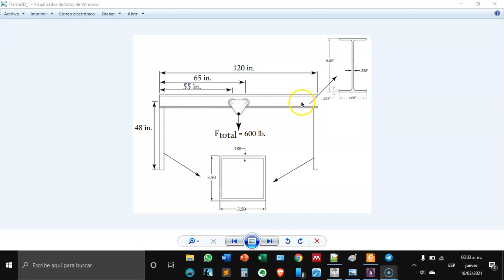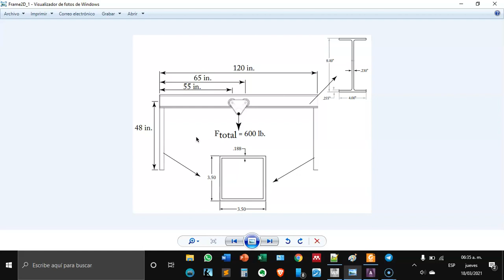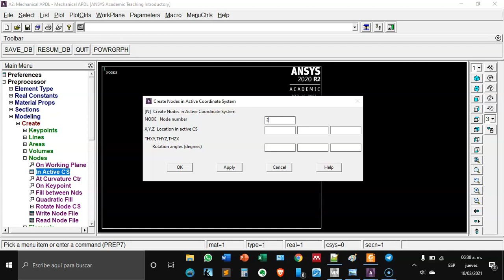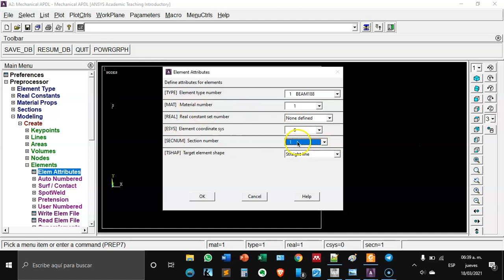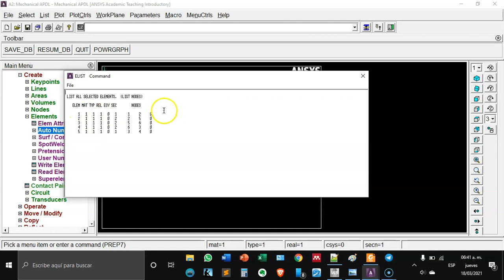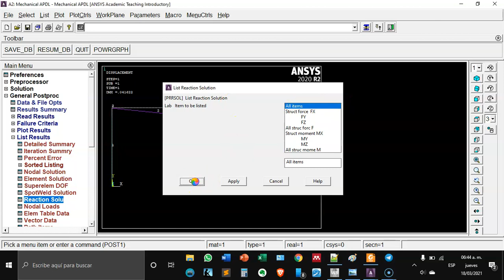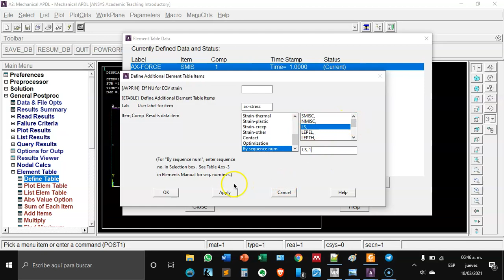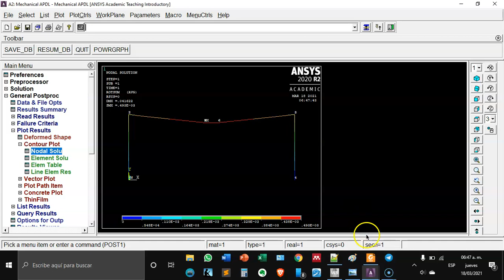Practica 9 - Marco con elementos tipo viga en ANSYS APDL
Análisis por Elemento Finito I